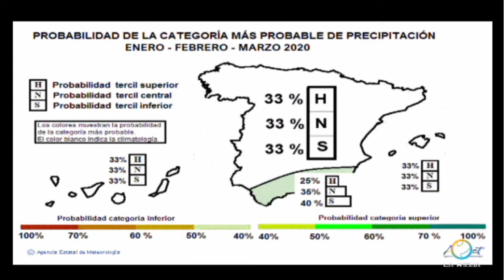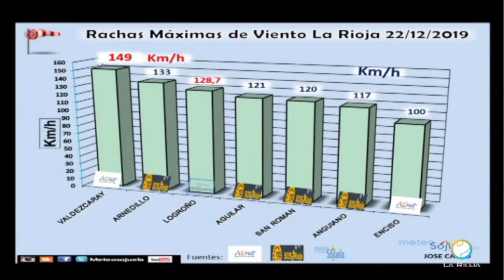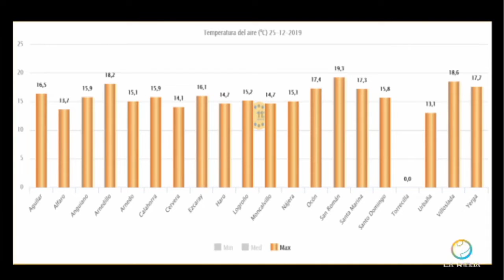Meteosojuela en Televisión. POPULAR TV. Conexión Rioja. 26/12/2019